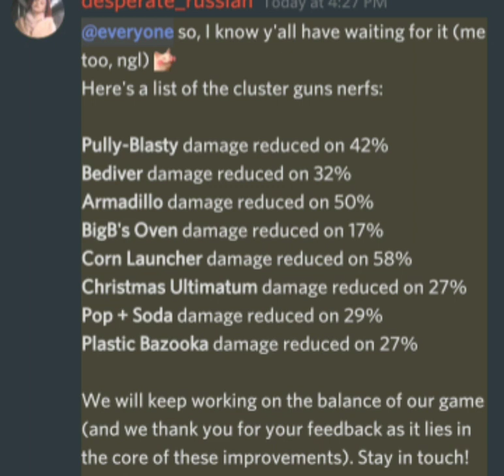SALVATION IS UPON US